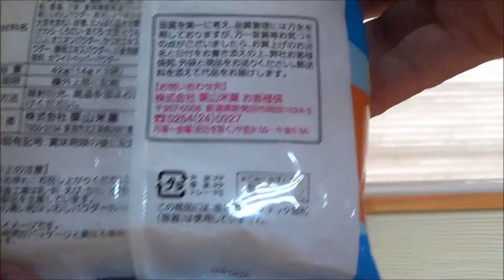Anpanman snack fish cracker アンパンマンおさかなせんべい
Anpanman Toy snacks, fish cracker.It is delicius!

アンパンマンのお菓子のおさかなせんべい、サラダ味です。
あっさり風味でとてもおいしいよ。